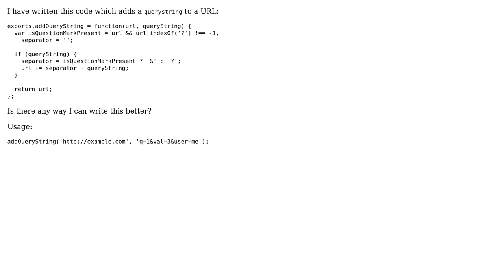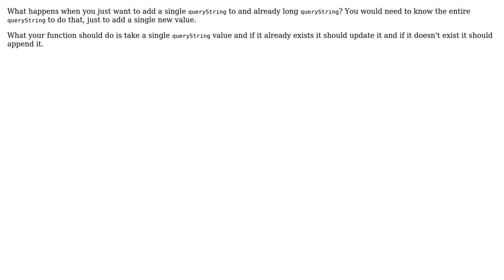Code Review: Add query string to a URL (2 Solutions!!)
Code Review: Add query string to a URL

With thanks & praise to God, and with thanks to the many people who have made this project possible! | Content (except music & images) licensed under CC BY-SA | Music | Images & others | With thanks to user Narkha user Max user Jamal user blunderboy and the Stack Exchange Network Trademarks are property of their respective owners. You are responsible for your own actions.